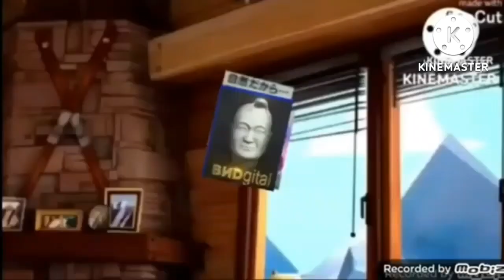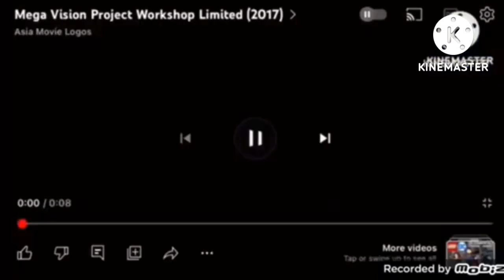Everything Has Fallen Into The Heaven Logo Alliance Character Introduction Title Screen Add Round 6